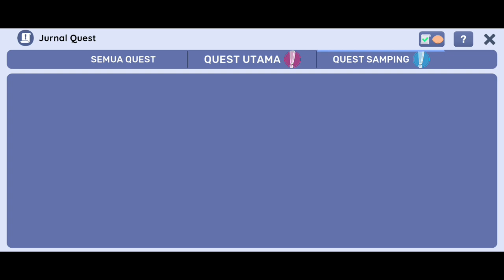Beli Rumah Baru Dan 2 Pegawai Baru - Kantin Sekolah Simulator PART 4